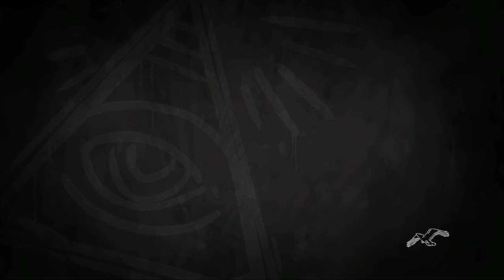That money is not worth your life Drew